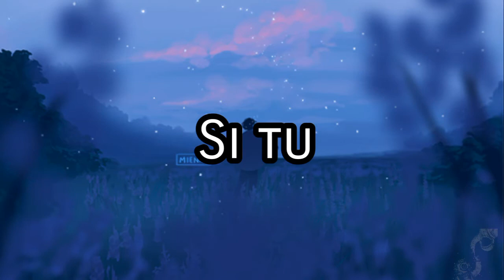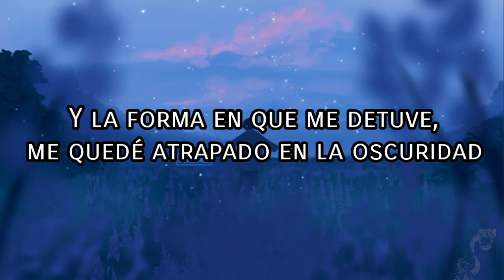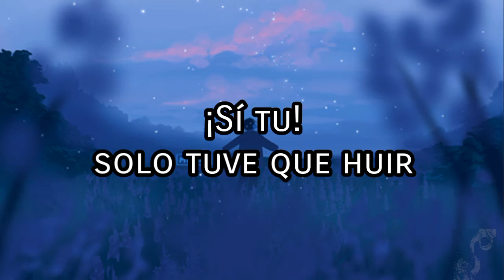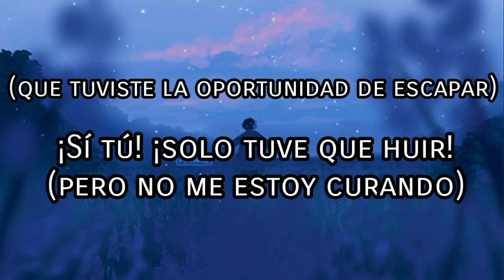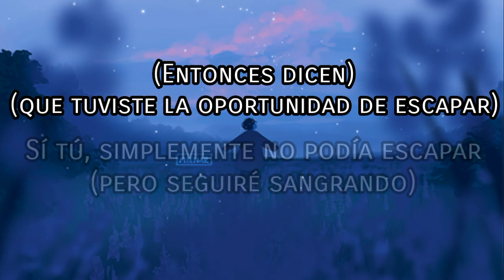Noija - Runaway sub español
¡¡¡¡¡""IMPORTANTE""!

Lyrics:
They say that time heal wounds but I'm not healing
Put a patch on my heart but I'll keep bleeding
Take this pill and you'll walk in fair weather
I can't see the sky, guess it's not getting better
They say that time heal wounds but I'm still bleeding

Yeah you, just had to run away
Yeah you, just couldn't get away
(Run away from the pain)

They say that time heal wounds, but I can't stop thinking
With a knife to my heart slowly sinking in
And the way that I stopped, I got stuck in the dark
What pulled us apart is choking the spark

Lost soul, numb mind, cold heart and so blind
I see life through closed eyes
I know that you're fine but comfort is hard to find

When you, just had to run away

So they say that you had a chance to run away
So they say that you had a chance to get away

Yeah you, just had to run away (But I'm not healing)
Yeah you, just couldn't get away (But I'll keep bleeding)